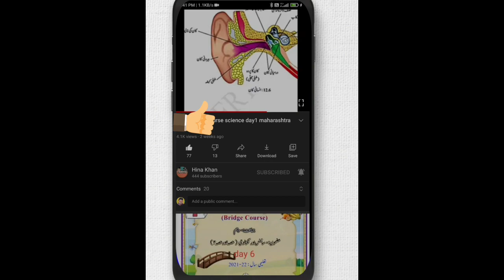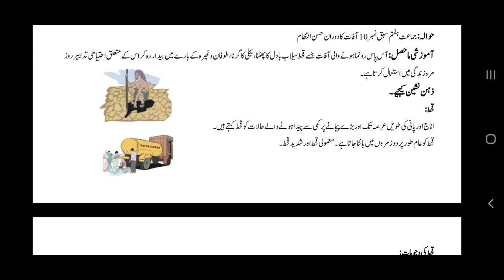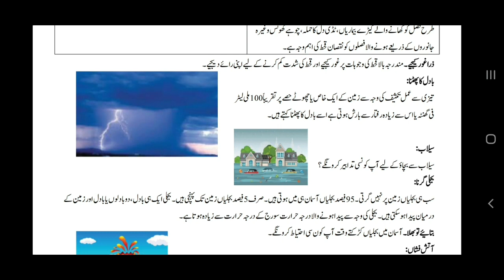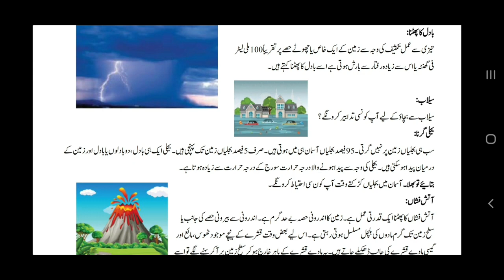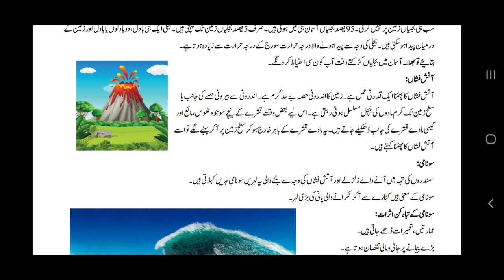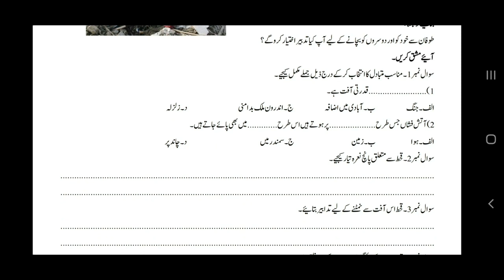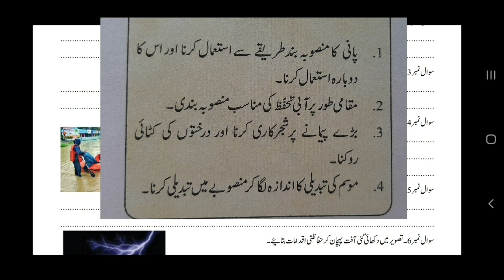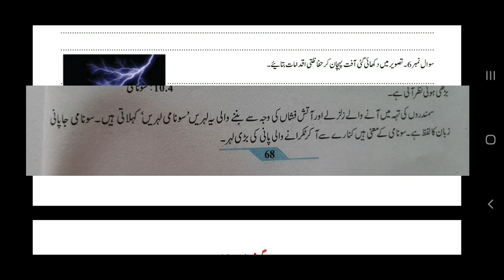std8 science bridge course day 12حل کے ساتھ MHboard